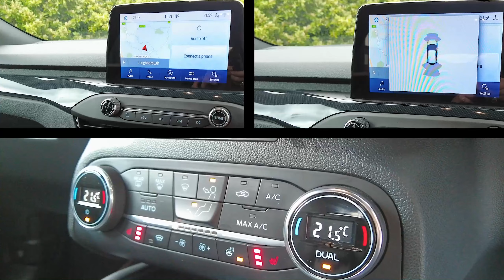Blue Focus ST Movie